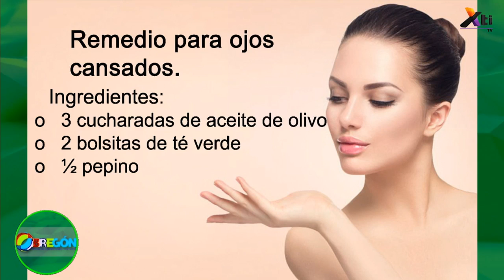DIY - Ojos cansados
Prepara un remedio para los ojos cansados, con Mariana Valencia Prieto en la sección de belleza.

Aquí les dejamos los ingredientes:

·         ½ pepino

·         2 bolsitas de té verde

·         3 cucharadas de aceite de olivo